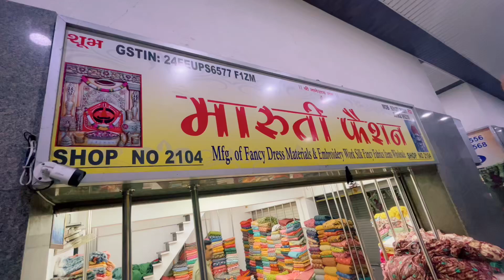15/-ले जाओ धड़ल्ले से बिकेगी लॉट के भाव फैंसी फैब्रिक|कटपिस सूरत🌈Surat cutpiece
15/-ले जाओ धड़ल्ले से बिकेगी लॉट के भाव फैंसी फैब्रिक|कटपिस सूरत🌈Surat cutpiece(@textileadda

Shop address - 2104 awadh textile opp. New bombay market umrawada , surat - 395010

नमस्ते दोस्तों

इस विडियो को सिर्फ इसलिए बनाया गया कि जब कोई व्यक्ति विशेष अपना व्यापार शूरू करना चाहे तो इसे देखकर मार्केट से संबंधित जानकारी प्राप्त कर अपने व्यापार को ✅ सही ढंग से चला सके और आगे बढ सके विडियो सिर्फ शिक्षा के उदेश्य से बनाया गया है।इसलिए अगर आप बिजनेस शूरू करना चाहते हैं तो पहले मार्केट विजिट करे और सावधानीपूर्वक खरीदी करें क्योंकी( टेक्सटाइल अड्डा)textile adda किसी तरह का पैड प्रमोशन नहीं करता